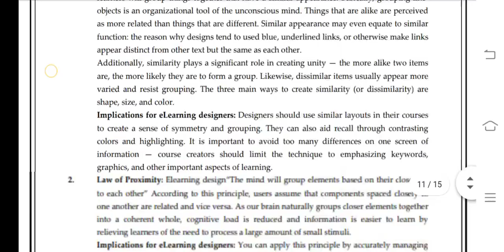BPCG 171 Ignou Solved Assignment